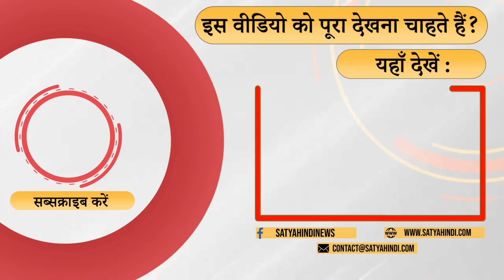शिवराज सिंह तो इस बार सीएम नहीं बन पाएंगे । CONGRESS । MP ELECTIONS । BJP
मध्य प्रदेश में इस बार सीएम नहीं बन पाएंगे शिवराज सिंह चौहान   . वरिष्ठ पत्रकार राजेश बदल  की टिप्पणी

Shivraj Singh Chouhan will not be able to become CM this time in Madhya Pradesh. Comment of senior journalist Rajesh Badal